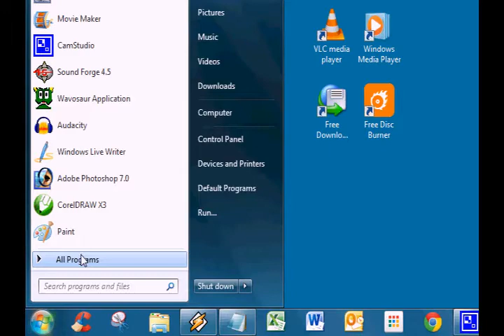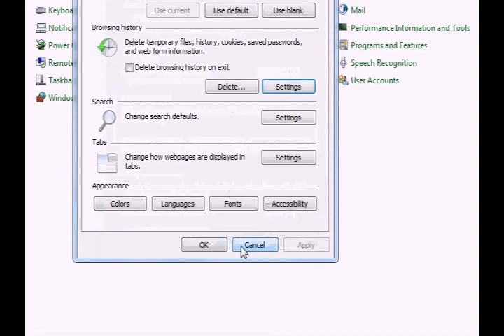How To Speed up Internet Explorer 8 On Windows XP/7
The video is about increasing speed of Internet Explorer 8 yet applies to previous versions too. You can use it to speed up Internet Explorer 9 and 10 too.